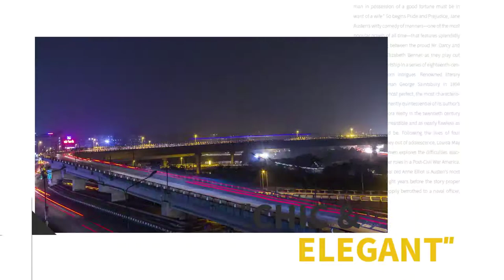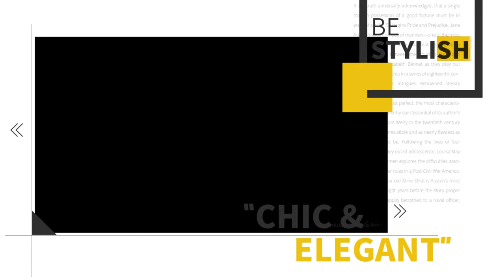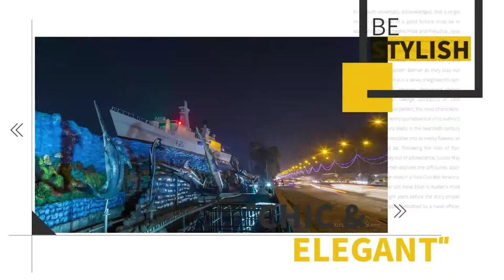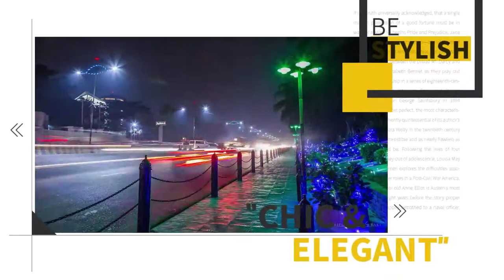Amazing night look of Dhaka city in Bangladesh (world tour)Blog 2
Dhaka (/ˈdɑːkə/ DAH-kə or /ˈdækə/ DAK-ə; Bengali: ঢাকা, pronounced [ɖʱaka]), formerly known as Dacca,[11] is the capital and largest city of Bangladesh. It is one of the largest and most densely populated cities in the world,[7][12] As of 2011 it is the most populous city in Bangladesh with an estimated city proper population of 8.5 million.[13] Dhaka is the economic, political and cultural center of Bangladesh. It is one of the major and one of the largest cities of South Asia, the largest city in Eastern South Asia and among the Bay of Bengal countries; and one of the largest cities among OIC countries. As part of the Bengal plain, the city is bounded by the Buriganga River, Turag River, Dhaleshwari River and Shitalakshya River. The city is located in an eponymous district and division

The area of Dhaka has been inhabited since the first millennium. The city rose to prominence in the 17th century as a provincial capital and commercial center of the Mughal Empire in South Asia. Dhaka was the capital of Mughal Bengal for 75 years. As the center of the muslin trade in Bengal, it was one of the most prosperous cities in the Indian subcontinent. The medieval city was named in honor of the Mughal Emperor Jahangir and hosted the seat of the Mughal Subahdar(governor), Naib Nazims and Dewans (prime ministers). Medieval Dhaka's glory peaked in the 17th and 18th centuries, when it was home to merchants from across Eurasia. The Mughals decorated the city with well-laid out gardens, tombs, mosques, palaces and forts. The city was once called the Venice of the East.[14] Under the British Empire, the city saw the introduction of electricity, railways, cinemas, Western-style universities and colleges and a modern water supply. It became an important administrative and educational center in Eastern Bengal and Assam after 1905.[15] In 1947, after ending of British rule, it became the administrative capital of East Pakistan. It was declared as the legislative capital of Pakistan in 1962. In 1971, it became the capital of an independent Bangladesh. Article 5 of the Constitution of Bangladesh declares Dhaka as the capital of the republic.[16]
Since its establishment as a modern capital city, the population, area, and social and economic diversity of Dhaka have grown tremendously. Dhaka is now one of the most densely industrialized regions in the country.[17] By the 21st century, it emerged as a megacity, which is now listed as a beta-global city by the Globalization and World Cities Research Network (GaWC). Dhaka is a major financial center in the region, being home to many local and international companies. Its stock exchange has over 750 listed companies. The city hosts over 50 diplomatic missions and the headquarters of BIMSTEC. The city's culture is known for its cycle-rickshaws, cuisine, art festivals and religious diversity. The old city is home to around 2000 buildings from the Mughal and British periods, including notable structures such as the Bara Katra and Choto Katracaravansaries. The city's modernist national assembly is one of the largest parliaments in the world.